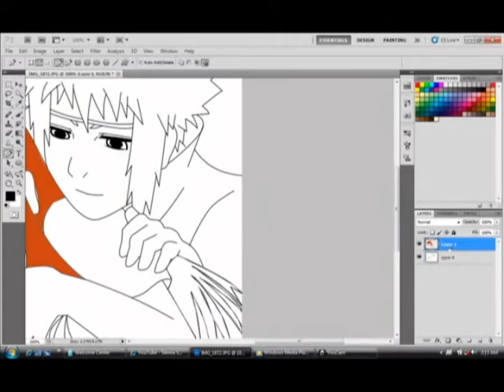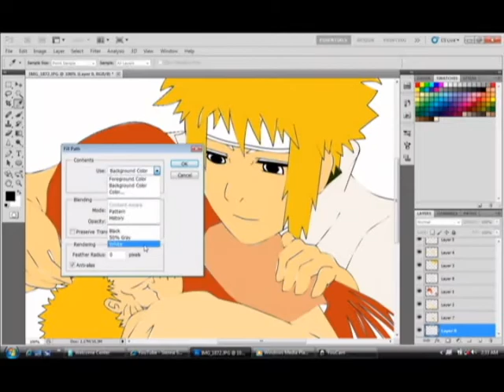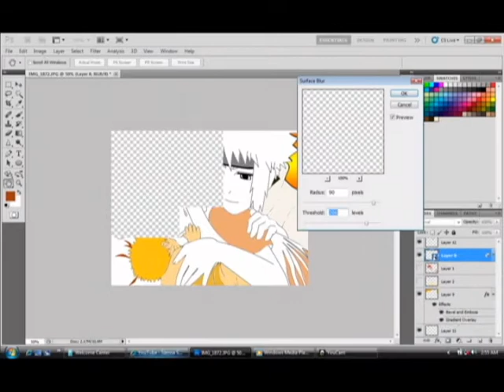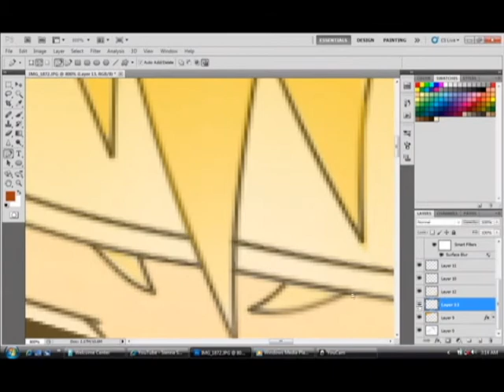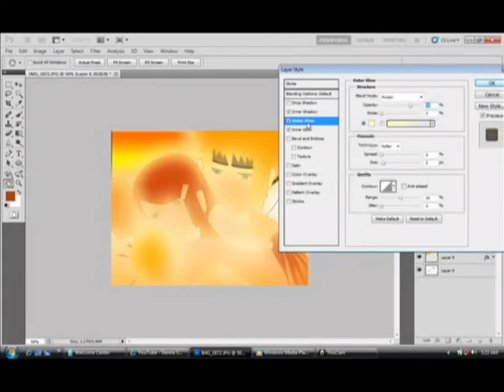Uzumaki Family ''the first & the last time'' (the making)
new Fanart the making!=')

the ending of this vedio is kinda dramatic ^^;

I Love it...& it almost made me cry...& the song really fits the vedio...then I just missed the uzumaki family so I decided to draw them...& just to try drawing the other characters coz Its always SASUSAKU ='P & to try diff. kind of coloring. ^^

JUST ENJOY! o^w^o
song: Dango Daikazoku (karaoke)